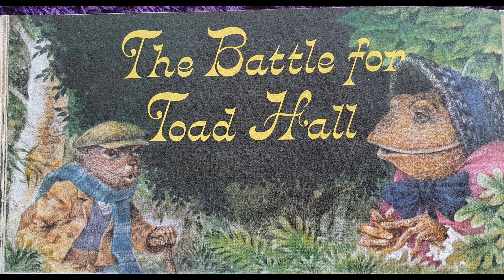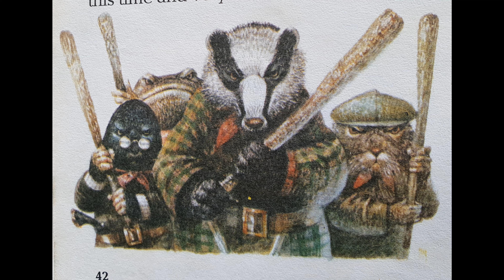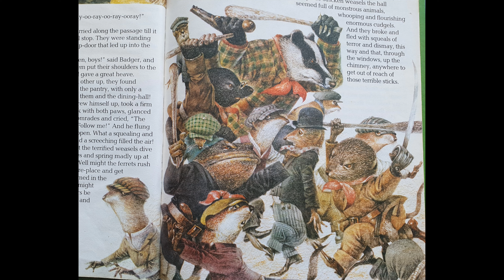The Wind in the WIllows - The Battle for Toad Hall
By Kenneth Grahame